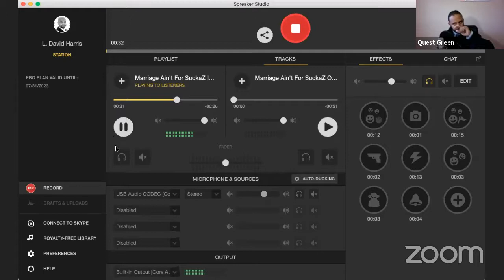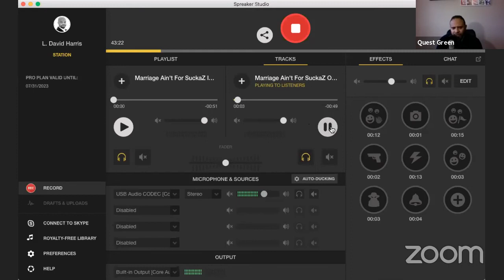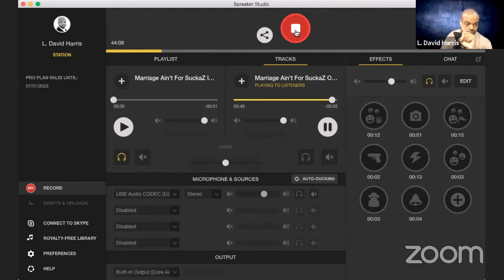Save Your Marriage: Taking Charge of Inherited and Cultivated Inclinations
Thursday, February 1, 2018 - Episode 040 of Marriage Ain't for SuckaZ with Quest and Dave